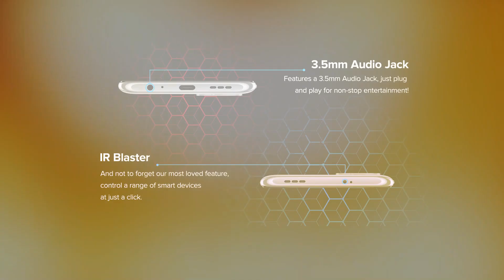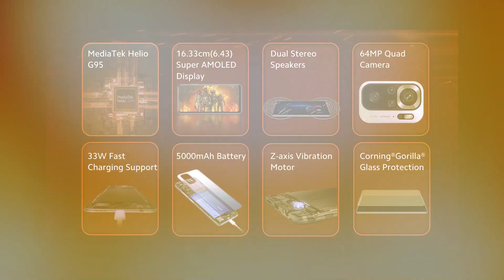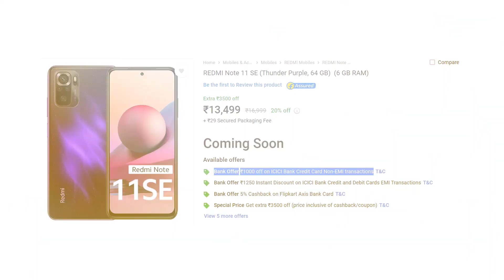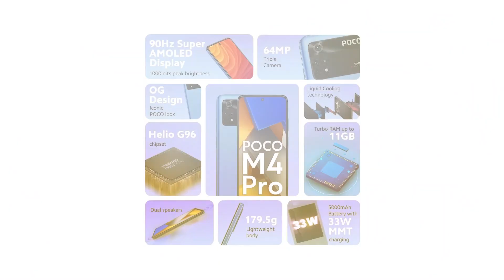Don't Buy Redmi Note 11 SE | Redmi Note 11 SE Price In India, India Launch, Buy or Not, Features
Hello Dosto, Xiaomi ne aaj India mein apne new Smartphone Redmi Note 11SE ko launch kar diya hai jisme aapko Mediatek Helio G95 SPC, 13 M.P Selfie Camera, 64 M.P Quad Rear Camera, 5000 Mah Battery, 33 Watt Fast Charging, Amoled Display aur bhi bhot kuch dekhne ko milne wala hai aur sath hi maine aapse Redmi Note 11S ke India Pricing ke baare mein bhi baat kiya hai to poori jankari ke liye iss video ko end tak dekhe..